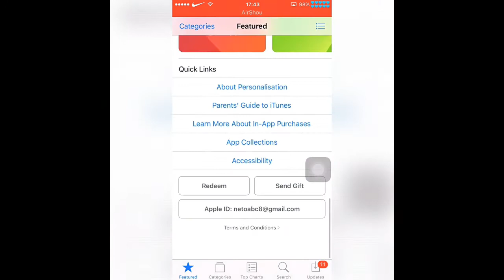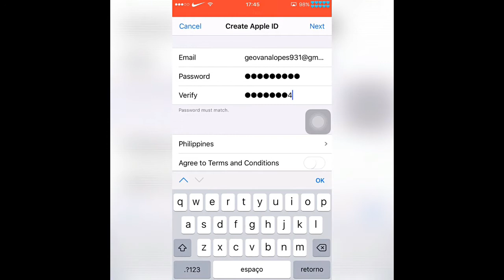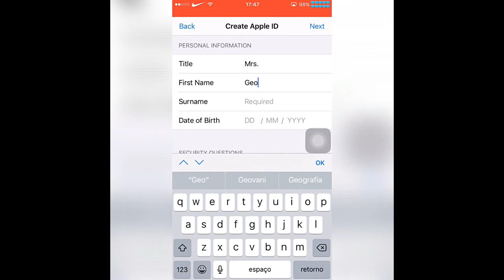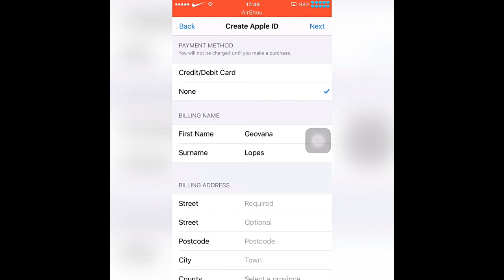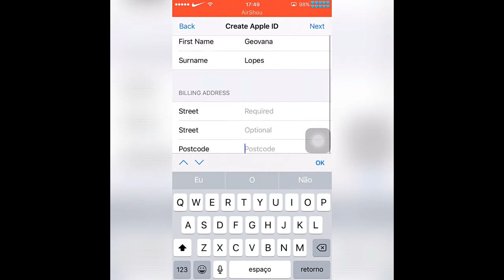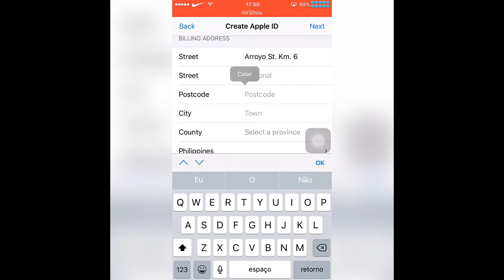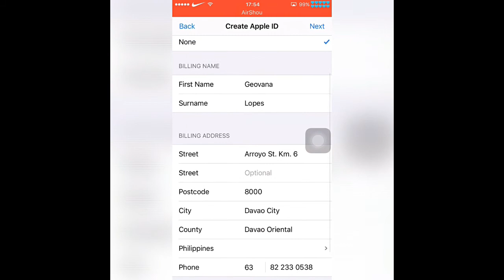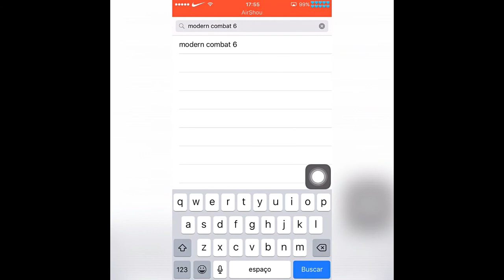como fazer ID apple da phillipinas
endereços da phillipinas
ID apple philippines
senha: A9871234a
galera so essa vpn que funciona vcs terao que mudar a vpn para o pais philippines para poder jogar os dois jogos blz
link vpn
como fazer ID apple da phillipinas  -GAMEPLAY MG